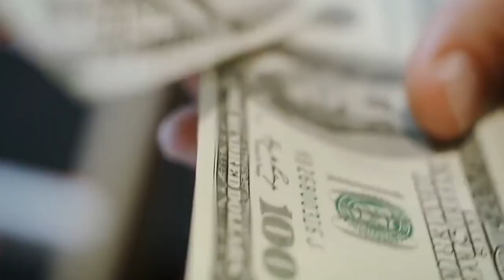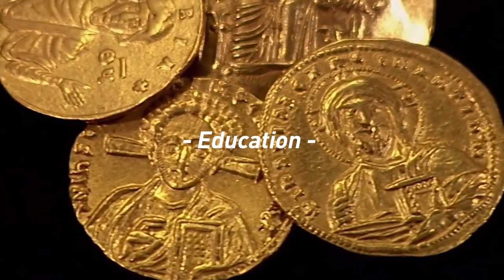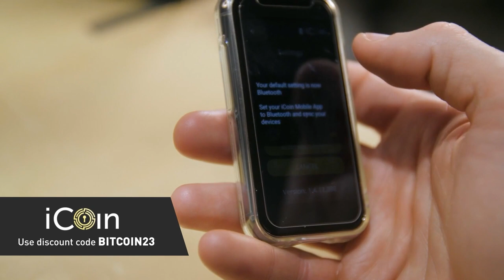Bitcoin Gaming Education with Des Dickerson (WiM290)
In this episode, Des Dickerson joins me to discuss the prospect of Bitcoin-based Gaming, the social impact of playing mobile games, how mobile games can popularize Bitcoin, and using human psychology to grow the gaming business.

Des Dickerson is the CEO and Co-Founder of THNDR Games. She is an Entrepreneur in Bitcoin-Based Mobile Gaming Industry.

// OUTLINE //
00:00:00 - Coming up
00:01:16 - Intro
00:02:49 - Helping Lightning Startups with In Wolf's Clothing
00:03:36 - Introducing Des Dickerson
00:04:00 - How Des Dickerson Got into Video Game Business
00:06:40 - Des Dickerson’s List of Favorite Games
00:08:21 - The Change in Priority for Des Dickerson
00:09:50 - The Positive Attributes of Playing Video Games
00:14:10 - Video Games as a Microcosm of Economics
00:17:06 - How to Change the Mindset of Non-Bitcoin People about Bitcoin
00:20:29 - Secure Your Bitcoin Stash with The iCoin Hardware Wallet
00:21:26 - Do More with Your Digital Assets with Ledn
00:22:11 - What is the Mission of THNDR Games
00:25:13 - Using the Mobile Generation to Popularize Bitcoin
00:28:10 - Size of the Mobile Gaming Marketplace
00:29:35 - Benefits of Adding the Bitcoin Factor to Mobile Gaming
00:32:18 - How Bitcoin-Based Games are Influencing Player Behavior
00:35:17 - Fiat-Based Games vs. Bitcoin-Based Games
00:37:06 - Implementation of Book-Based Knowledge onto Gaming Business
00:41:05 - The Addiction of Online Social Platforms
00:43:15 - Take Control of Your Healthcare with CrowdHealth
00:44:17 - A Bitcoin Wallet with Privacy Built-In: Wasabi Wallet
00:44:52 - A Chance to Win Discounted Tickets to the Bitcoin 2023 Conference and 10M SATS
00:45:46 - Hold Bitcoin in the Most Secure Custody Model with Casa
00:46:35 - Using Human Competitiveness to Evolve Gaming Business
00:48:46 - Upcoming New Features on THNDR
00:52:13 - The Key Business Model of THNDR Games
00:53:17 - Personal Opinion of Des Dickerson about Playing Games
00:56:12 - Transformation of Social Concept through Playing Games
00:59:17 - The Prospect of Metaverse
01:01:12 - Where to Find Des’ Work